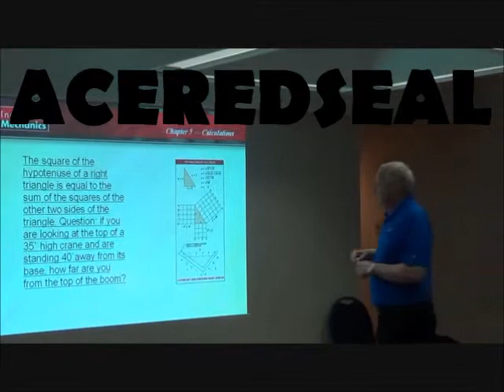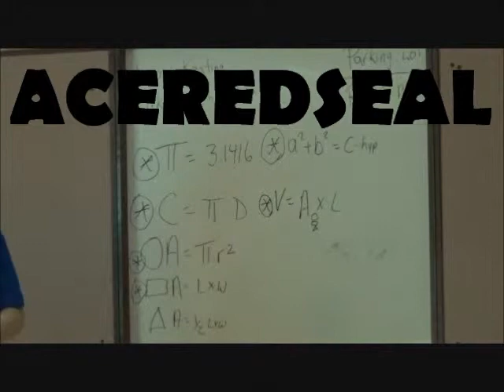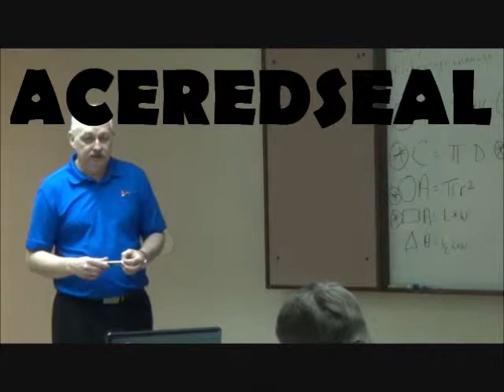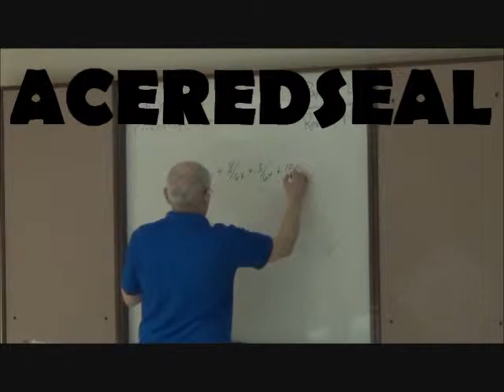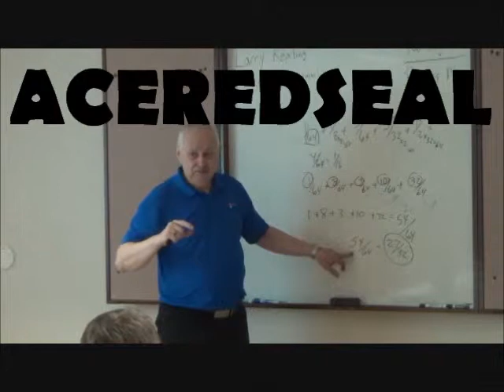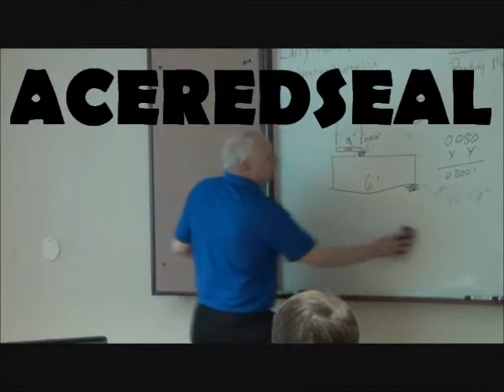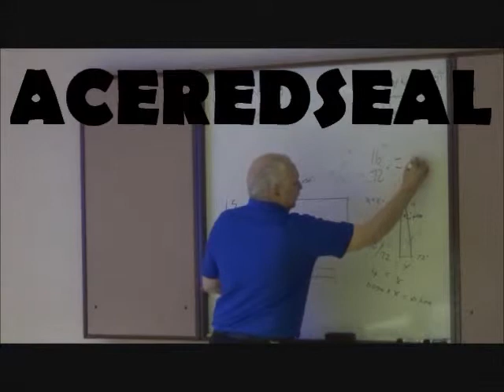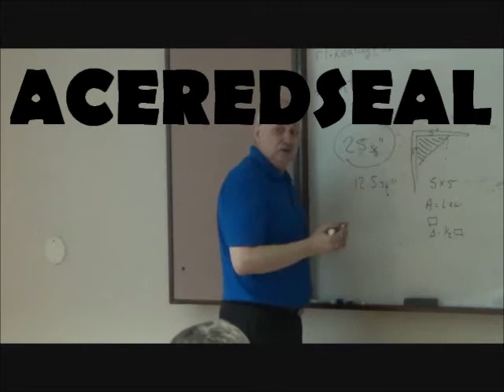Millwright IP RED SEAL Refresher course-Lesson4